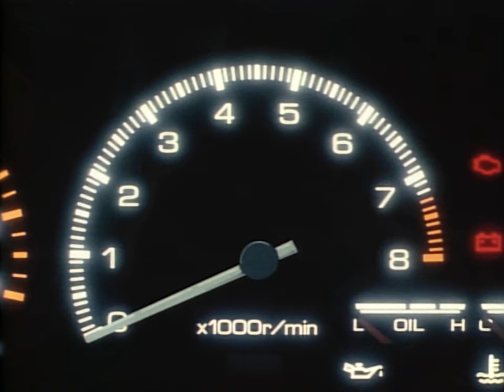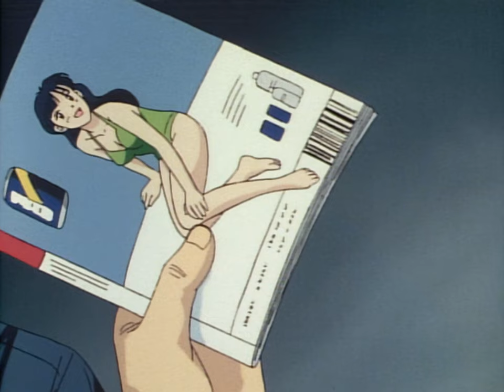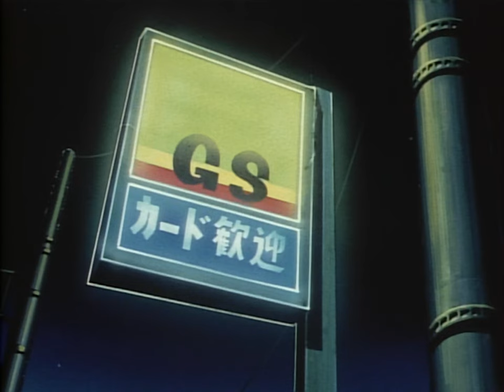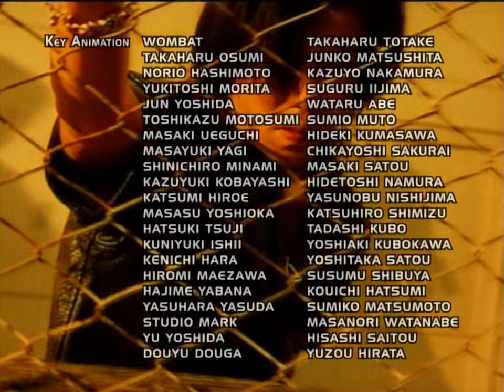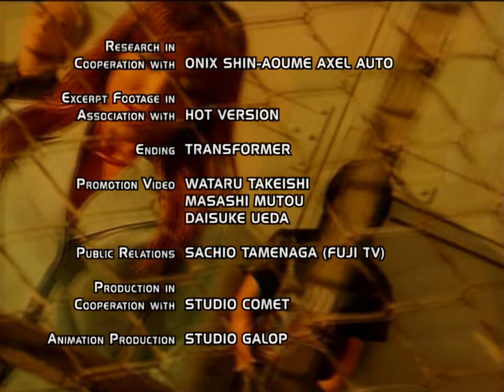Initial D First Stage Act 13 - First Date (English Dub)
Initial D First Stage Act 13 (English Dubbed by Funimation)
No edits, cuts and interruptions were made or added